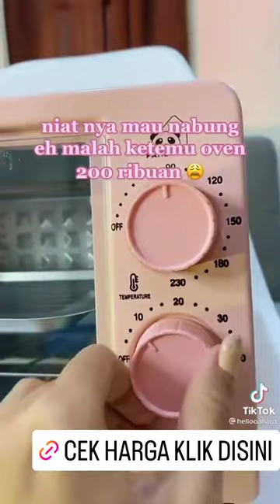Oven Listrik Mini Microwave Pemanggang Penghangat Makanan Low Watt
Oven Listrik Mini Microwave Pemanggang Penghangat Masakan

Fitur :
1. oven listrik kapasitas Hingga 12L. Oven ini memiliki elemen pemanas atas dan bawah. Dilengkapi dengan temperatur kontrol dan pengatur waktu, Dorahomi Oven Elektrik 12 L merupakan peralatan rumah tangga yang tepat untuk membantu proses memasak Anda.
2. Temperatur, Oven elektrik ini dilengkapi dengan tombol temperatur kontrol dengan suhu minimum 70 derajat Celcius dan maksimum 230 derajat Celcius. Anda hanya perlu memutar tombol temperatur untuk mengatur suhu yang diinginkan.
3. Lampu Indikator, Dengan lampu indikator yang terdapat di Dorahomi Oven Elektrik, Anda dapat mengetahui apakah oven Anda sedang menyala atau tidak.